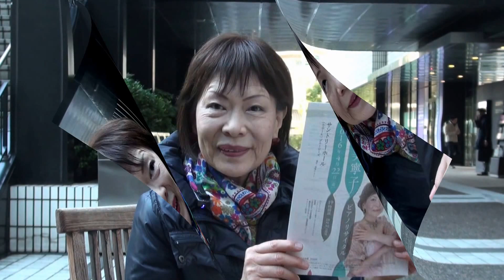「クラシック・ニュース」ピアノ:土屋美寧子リサイタルをひかえ！